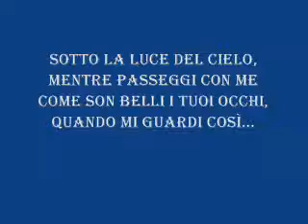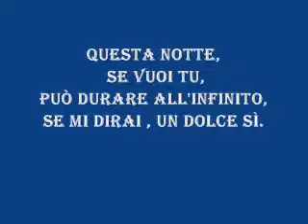Pascal canta: Occhi neri e cielo blù.